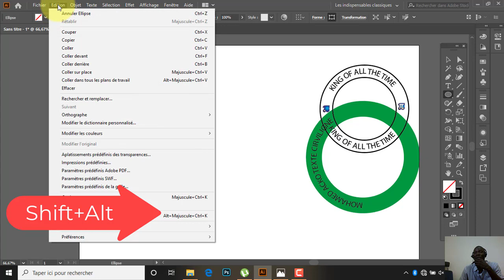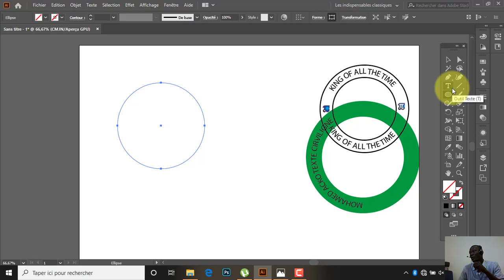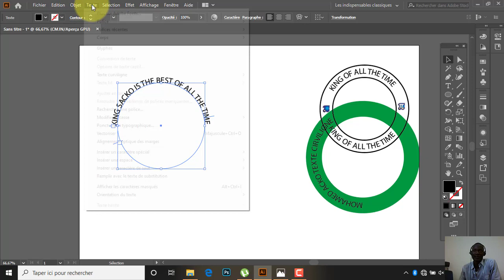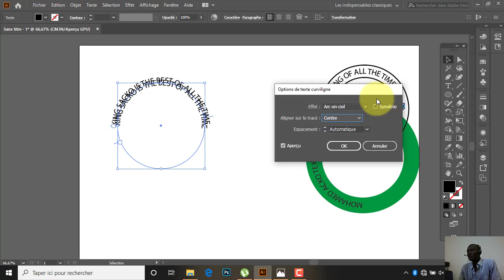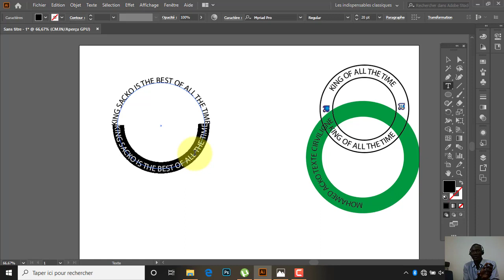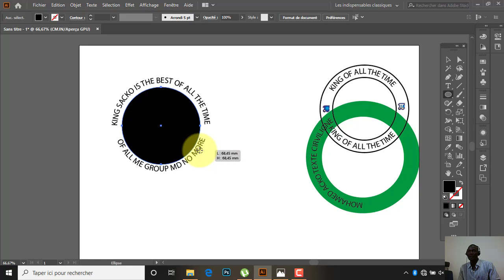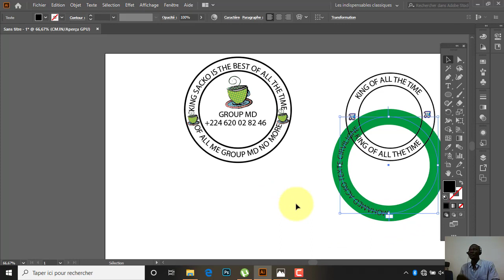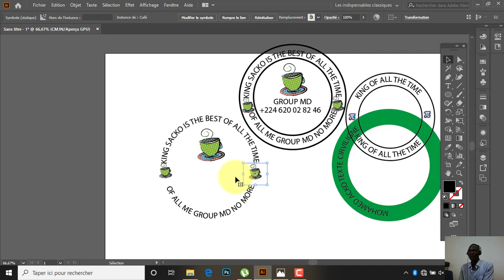Comment faire un cachet avec illustrator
faire un cachet curviline avec illustrator